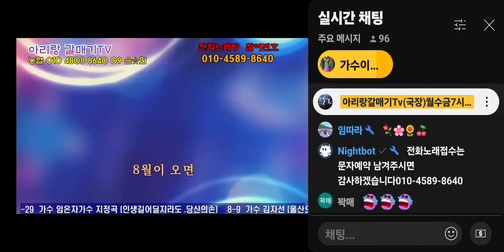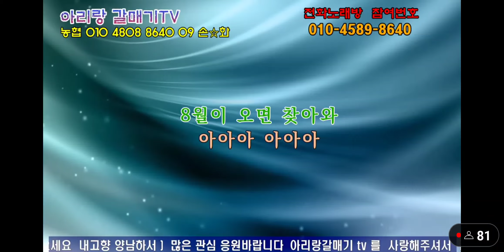산청석커버 ~ 8월이 오면(원곡가수:박문수 노래하는 나무)